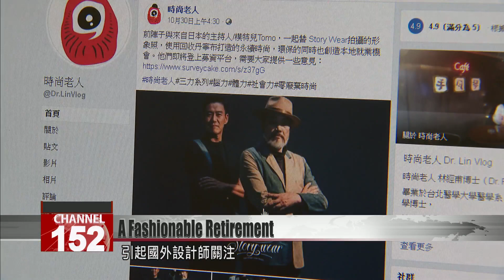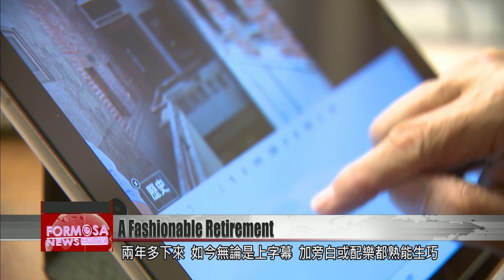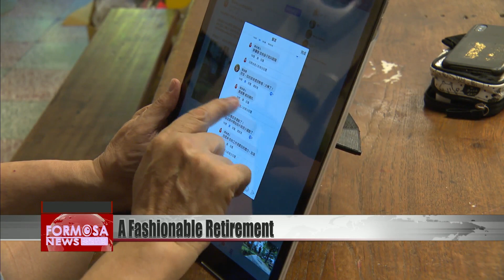Retiree’s journey to stave off old age makes him a web sensation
Retired doctor Paul Lin launched a YouTube channel two years ago, after seeing his son do the same. Today, he''s a self-taught videographer, film editor, fashion guru, and internet sensation.  Last year, his success caught the attention of international clothing designers, who invited him to New York to walk the runway. Join us as we meet an unlikely star of the digital age in our weekly special report.

During the 2019 Fashion Week in New York, a 74-year-old Taiwanese man walked the runway in a jean jacket and sunglasses, alongside a group of young models. This is Lin, and he’s recently soared to YouTube fame among elderly viewers. He was invited to Fashion Week, after his refusal to give in to old age and his positive attitude toward life captured the attention of international fashion designers. Lin is passionate about fashion, and he shares pictures of his stylish apparel on the internet. His everyday attire is fully in vogue.

Paul Lin
Internet celebrity
What’s popular in fashion these days is mixing and matching. You can see how the pants I’m wearing are on the vintage side. My shoes are vintage, too. But the way my shirt fastens together is a more modern style. So that’s mixing and matching.

Aside from taking photographs, Lin also shares videos of his life for fans on the internet.

Here at this tea ware shop on Taipei’s Dihua Street, Lin films with his phone. He introduces the different designs of locally made wares on the shelf.

Before filming his videos, he does his homework on the topic.

Introducing the unique architecture found in the Dadaocheng area, Lin narrates as he films. For him, this is no small challenge.

Paul Lin
Internet celebrity
I often make mistakes, but then I edit. If I make a slip of the tongue, I just practice over and over again. It’s all about trying new things.

Lin feels that in the process of learning how to articulate his thoughts, he uses his brain and staves off aging. When it comes to filming, he gets more inspired the more he does it.

Paul Lin
Internet celebrity
My son once said to me, “Your eye for camera angles isn’t bad.” Once he even said, “Dad, why don’t you come be my cameraman?”

Lin’s son is the well-known YouTuber Lin Kuan-ting, who hosts his own channel called “Taiwan Taike Story.” The younger Lin once invited his father to join him on his channel. Lin senior admits that it was his son’s online popularity that made him want to get a piece of the action. He even asked his son to teach him about filming, although he ended up making it on his own.

Lin Kuan-ting
Internet celebrity
He studied up on his own. He taught himself. All I told him was that he may need to speed up his editing, because in this generation, everyone is less patient.

In 2017, Lin started filming and uploading his videos to YouTube and his Facebook fan page. In just two years, he got to be an old hand at everything from subtitling to adding narration and background music. He works hard to stay hip with the times, because he’s seen so many hospital patients lose their sense of purpose and rapidly degenerate. For him, keeping up with new trends is a way to put off old age. When making films, he labors over the fine aspects of what to shoot, what to say, and how to edit.

Paul Lin
Internet celebrity
You’ve got to exercise your brain. Among us old people, dementia is the No. 2 cause of incapacitation. So you have to train your brain, and editing videos is one way to do it. I encourage everyone who is entering retirement to consider being a YouTuber, because the tools are quite easy to use. You can make a record of your family’s history. You can document your child’s growth.

As the human lifespan continues to increase, the question of how to live a full life in retirement has become a pressing concern. Lin believes that whether the elderly are healthy will have an impact on Taiwan’s strength as a nation.

Paul Lin
Internet celebrity
From the perspective of national governance, the solution is absolutely not to throw money at people who are sick or bedridden. The solution is to use policies to empower people to stand on their own.

Lin has discovered that there are more and more elderly like him, those who are obsessed with the internet. For example, his fans are mostly aged between 54 and 64, and they often interact with him on Facebook.

Chuang Hsiu-mei
Professor
Before age 75, an individual is still fairly capable of learning, and they can learn how to use new technology. Given the current model of economic development, it’s hard for children to live under the same roof as their parents, so the elderly can’t rely exclusively on their relationships with their children. Also, w